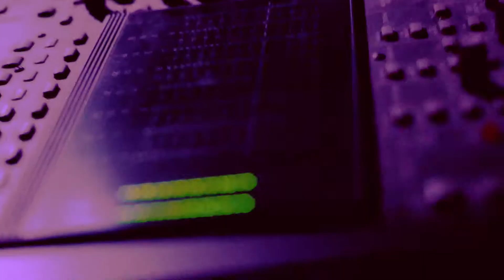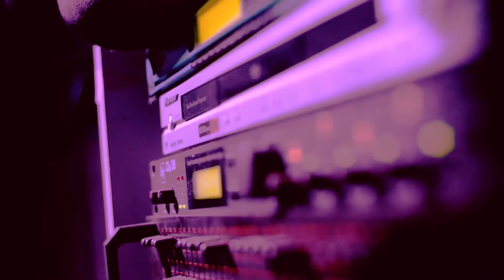gypsy ride finecut101